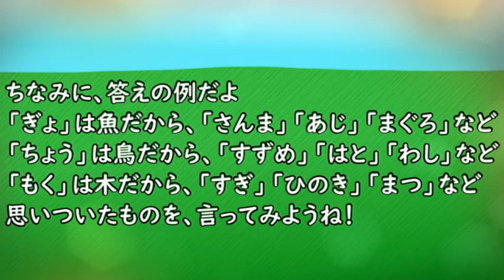わらべうた 「魚鳥木（ぎょちょうもく）」“fish bird tree” Japanese Traditional kids game Japanese nursery rhymes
みんなで遊ぶわらべうたです。この遊びは、魚や鳥、木の
名前を知っていないとできないので、ある程度、大きい
子どもからの遊びになります。
大人でも、テンポを速くしていくと、かなり難しいと思います。
グループなどで集まった時の、リクリエーションとしても
楽しい遊びですよね。
答えを用意していても、いざ当てられて、時間制限されると
頭が真っ白になるという現象が起きると思います。
頭の体操だと思って、お互い頑張りましょう！
この動画内でやっている、手をたたくというところは
ゆうまあまが考えたものなので、他の遊び方もあります。
自分たちの考えたルールで、楽しく遊んでくださいね！